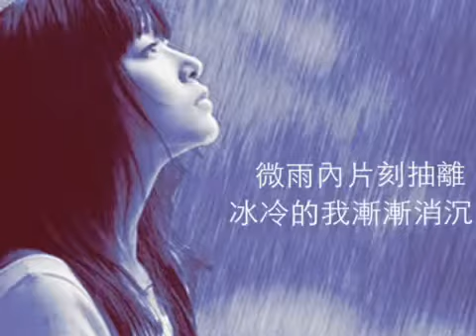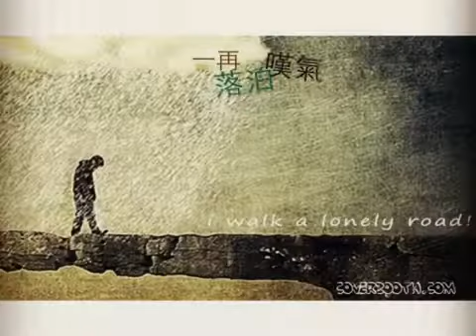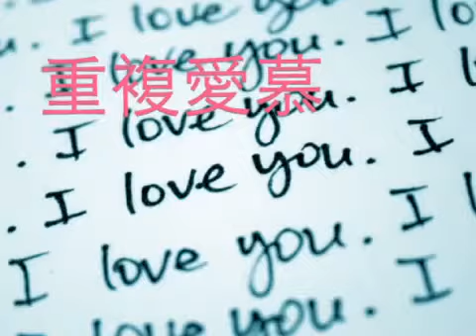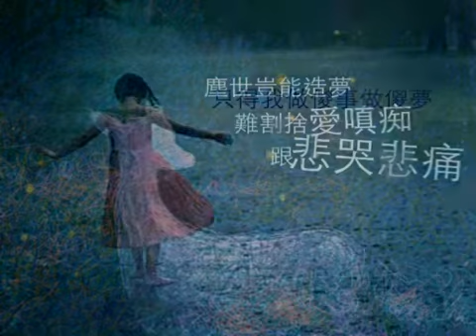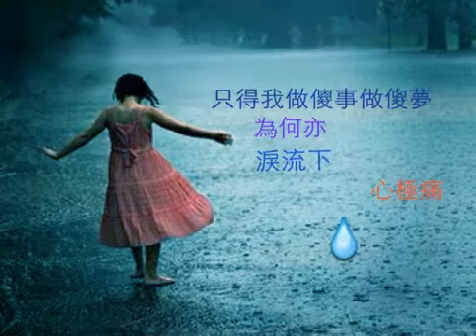《詩詞集》偽造真愛（新詞創作，原曲：夜夜夜夜）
偽造真愛（原曲：夜夜夜夜）
演繹：樹根。填詞：詩

微雨內片刻抽離
冰冷的我漸漸消沉
當初一追再追
追趕烏托邦
求何時承諾那美景終可降臨

可笑是沈默耗盡生命
重複愛慕
重複態度
獨自地承受忘情地偽造真愛
（獨自地承受忘情地落寞悲哀）
*一再落泊嘆氣眷戀失神
不再動人段落內剩低是我
多少嘲笑聲
多少悲與哀
而來回重拾往昔竟不知不可結果*#
重*+*
雨夜逃避剩下自己一人
昏暗冷酷現實像在侵蝕我
反覆欺騙嗎？
反覆相信嗎？
何時才明白這種深刻苦戀的悲痛？
+塵世豈能造夢
難割捨愛嗔痴跟悲哭悲痛
只得我做傻事做傻夢為何亦學不懂
（淚流下。心極痛）+
重+